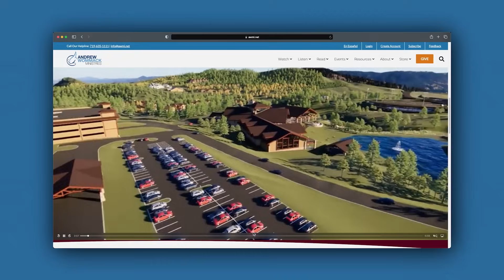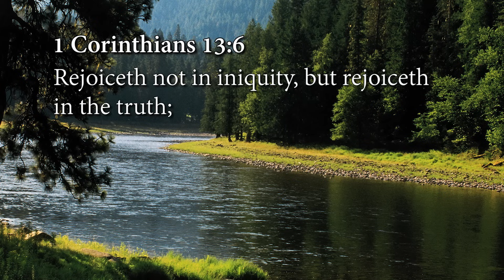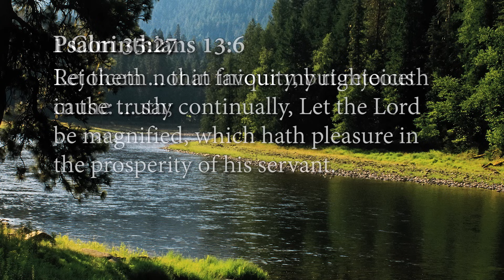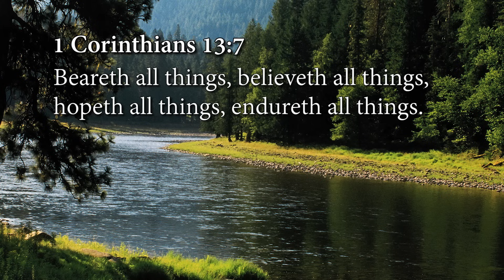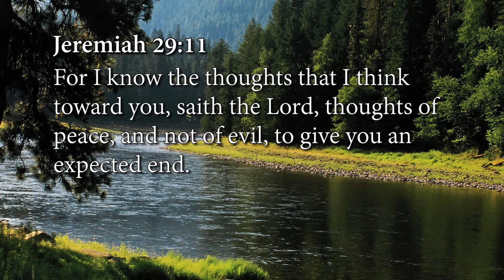Twenty Revelations That Will Change Your Life: Episode 16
Do you struggle with how to accomplish what God has called you to be? What if you could have insight into the revelations that shaped Andrew’s life and ministry? God is no respecter of persons, and if you are willing to receive His grace, there is no limit on how far the Lord can take you.

In Andrew’s teaching Twenty Revelations That Will Change Your Life, learn how the Holy Spirit can impart life-changing revelation knowledge through God’s Word.

In this eye-opening message, you’ll learn:
• About God’s unconditional love
• How to be a living sacrifice
• The importance of discipleship
• How to take the limits off God

𝗧𝘄𝗲𝗻𝘁𝘆 𝗥𝗲𝘃𝗲𝗹𝗮𝘁𝗶𝗼𝗻𝘀 𝗧𝗵𝗮𝘁 𝗪𝗶𝗹𝗹 𝗖𝗵𝗮𝗻𝗴𝗲 𝗬𝗼𝘂𝗿 𝗟𝗶𝗳𝗲 𝗶𝗻𝗱𝗶𝘃𝗶𝗱𝘂𝗮𝗹 𝗽𝗿𝗼𝗱𝘂𝗰𝘁𝘀:
 • Twenty Revelations That Will Change Your Life booklet — 𝙁𝙍𝙀𝙀! (Limited Time)
 • Twenty Revelations That Will Change Your Life CD Series —$55
 • Twenty Revelations That Will Change Your Life TV DVD series—$55
 • Twenty Revelations That Will Change Your Life USB—$55

𝗖𝗵𝗮𝗽𝘁𝗲𝗿: 𝟭.
1 Corinthians 13.6-7
Psalms 35.27

𝗖𝗵𝗮𝗽𝘁𝗲𝗿: 𝟮.
1 Corinthians 13.7-8
1 Timothy 1.12
Acts 22.6-21
Romans 4.17
Galatians 5.6

𝗖𝗵𝗮𝗽𝘁𝗲𝗿: 𝟯.
Jeremiah 29.11
Exodus 2.12
2 Samuel 11.14-15
Acts 8.1-3
Galatians 2.20

𝗖𝗵𝗮𝗽𝘁𝗲𝗿: 𝟰.
Romans 6.23
Romans 5.8
Romans 10.17

𝗧𝗶𝗺𝗲 𝗰𝗼𝗱𝗲𝘀 𝗳𝗼𝗿 𝗧𝘄𝗲𝗻𝘁𝘆 𝗥𝗲𝘃𝗲𝗹𝗮𝘁𝗶𝗼𝗻𝘀 𝗧𝗵𝗮𝘁 𝗪𝗶𝗹𝗹 𝗖𝗵𝗮𝗻𝗴𝗲 𝗬𝗼𝘂𝗿 𝗟𝗶𝗳𝗲: 𝗘𝗽𝗶𝘀𝗼𝗱𝗲 𝟭𝟲
0:00 - Foundation Builder Partnership Information
2:22 - 1. A Life-Changing Revelation
8:05 - 2. Faith Works by Love
12:57 - 3. A Childlike Faith
17:22 - 4. A Gift of Grace
24:49 - "Twenty Revelations That Will Change Your Life" Product Information
25:52 - "Twenty Revelations That Will Change Your Life" CD/TV DVD/USB/ 𝙁𝙍𝙀𝙀 Booklet information
27:18 - Andrew's Upcoming Speaking Events